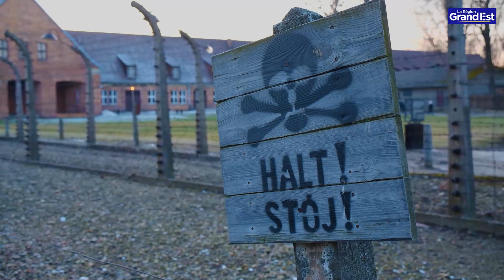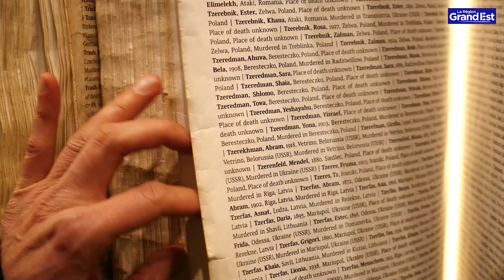Auschwitz : il y a un avant et un après ..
Depuis 2007, près de 3000 lycéens du Grand Est ont participé à un voyage d'étude d'une journée, au camp d'extermination d'Auschwitz-Birkenau en Pologne.
Une journée pédagogique autour du devoir de mémoire proposée par la Région Grand Est en lien avec la Région académique Grand Est, le Mémorial de la Shoah et la Fondation pour la Mémoire de la Shoah.
Ce voyage contribue activement à la sensibilisation des jeunes à leur histoire en leur donnant les outils et les connaissances nécessaires pour comprendre la société actuelle.

Images tournées en février 2023.